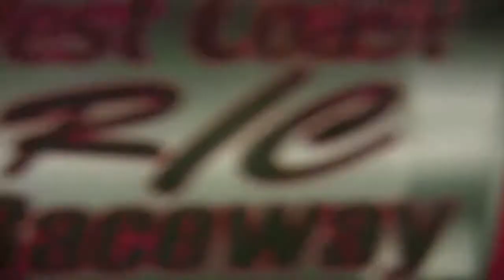wcrcr.com West Coast RC raceway 4wd short course A-main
WCRCR.com

Indoor electric on and Off road.

SpitzerCR productions

Created by Chase Spitzer and a quick and easy film project.